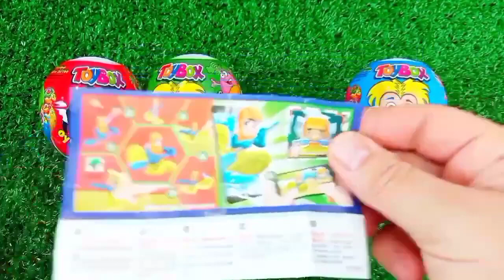ASMR RAINBOW 막대사탕과 과자! 맛있는 무지개 막대사탕ASMR Mukbang 두찜 신메뉴 스팸부대찜닭 먹방 떡볶이 튀김 치즈볼 | HIU